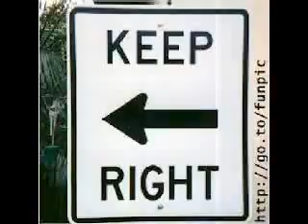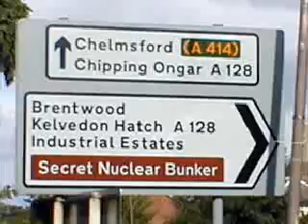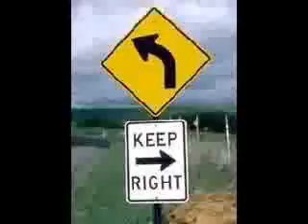Epic Fail V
final failures